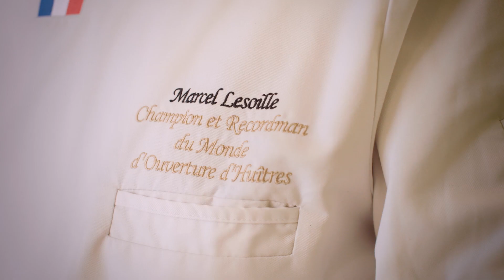🥭 Pour les Chefs, c’est le bois !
Portrait de Marc Lesoille, Champion du monde d'ouverture d'huîtres.

A vos likes !!!